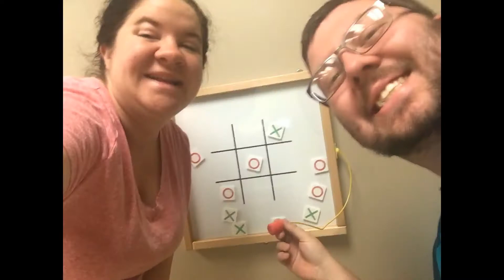Food Truck Festival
We love going to festivals and hanging out with family!

Frey Family Vlogs